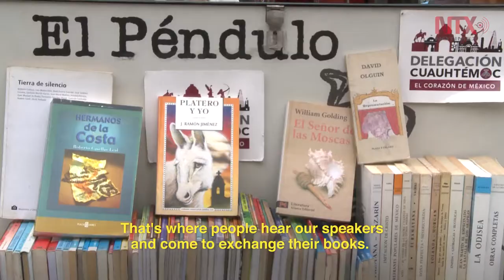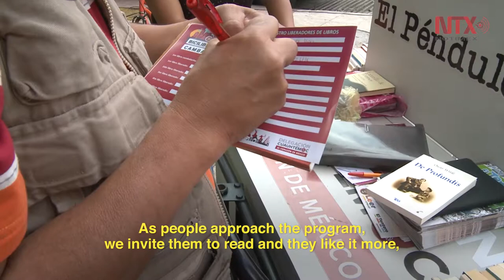Mexico's bicycle book vendors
From novels to epic poems, books are exchanged in Mexico City's bicycle bookstore program.